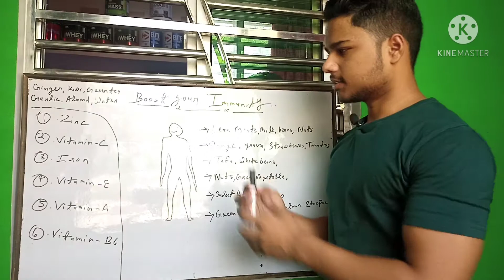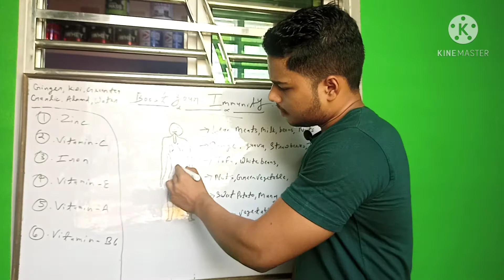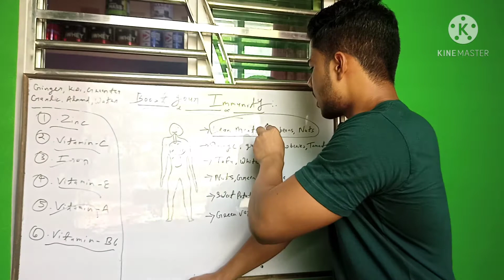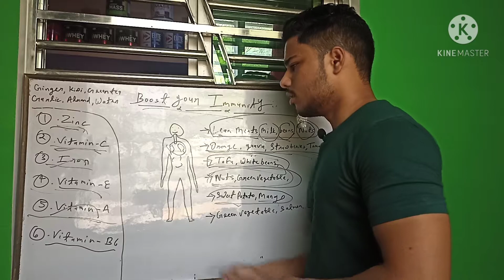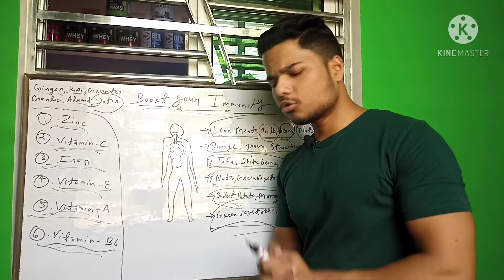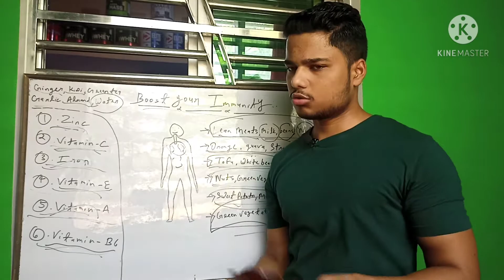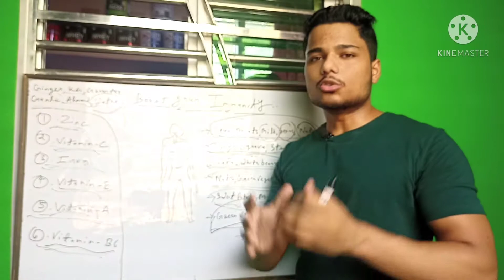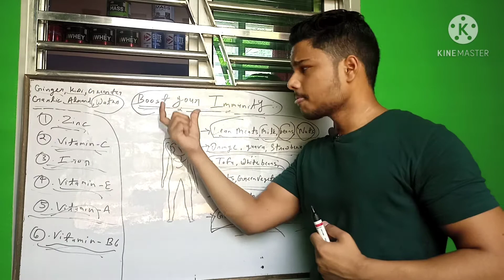immunity booster foods I immunity power kaise badhaye I Covid -19 II Sameer khan [Beast fitness]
Topic:
1)Labrada muscle mass gainer
2)labrada mass gainer
3)how to use labrada mass gainer
4)mass gainer
5)labrada mass gainer results
6)labrada mass gainer side effect
7)Sameer khan
8)Beast fitness

Instagram id Dm For Online Workout plan diet plan supplements guidance

Thank u guys for love and support love u all